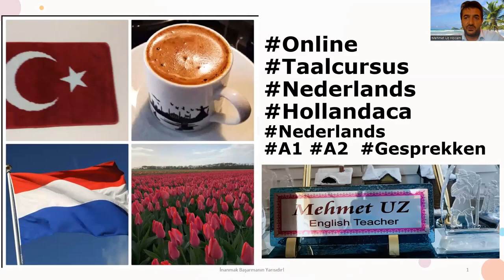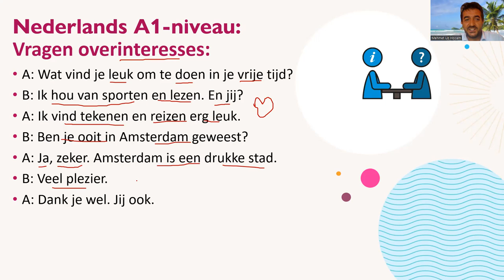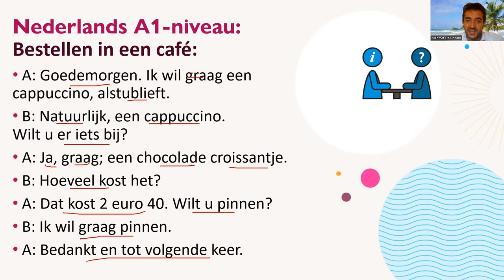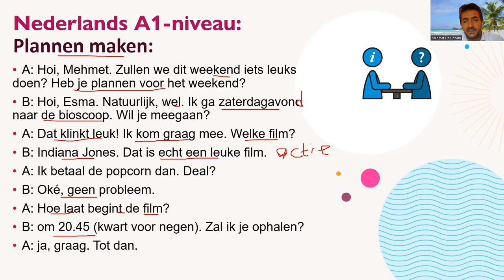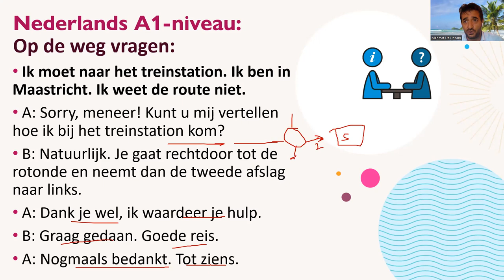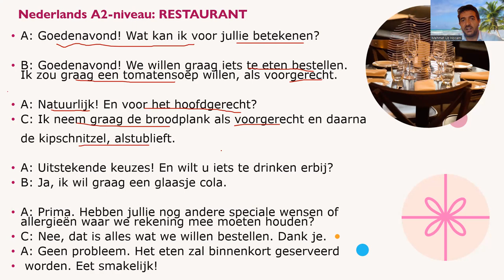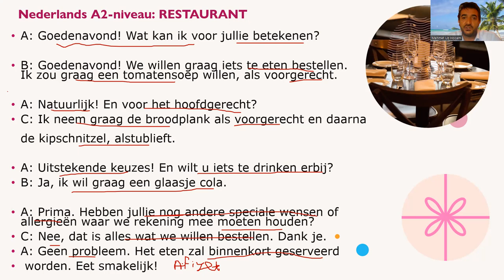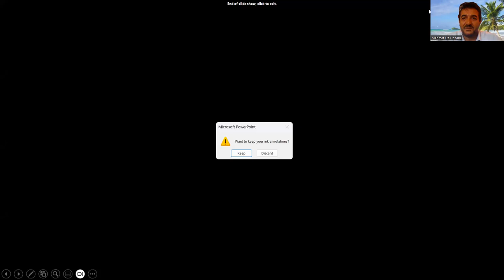online Taalcursus Nederlands hollandaca Nederlands a1 A2 Gesprekken dialogue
A: Goedemorgen!
B: Goedemorgen! Hoe gaat het met je?
A: Het gaat goed, dank je. En met jou?
B: Ook goed, bedankt.
A: Oké, Tot ziens.
B: Tot ziens, dag!